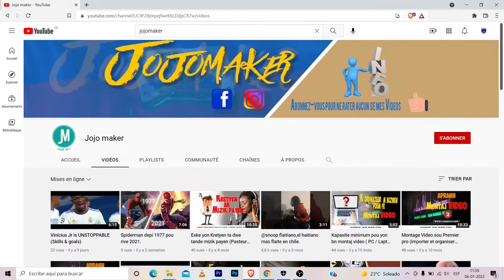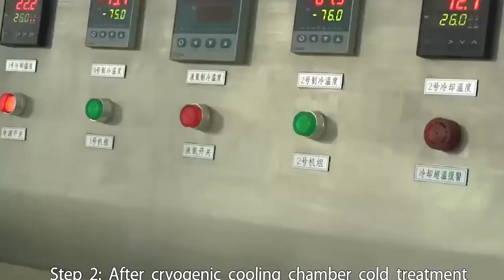Koman yo fe Jilèt ? (Pwosesis la )😳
vin gade koman ,ki machin ,ak ki teknoloji yo itilize pou fe jilet ,tankou jilet dorco yo.